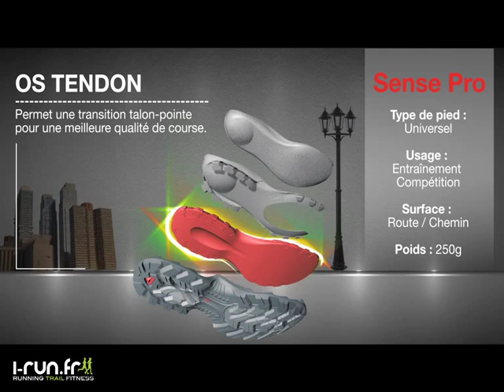Découvrez la Salomon Sense Pro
Salomon Sense Pro
Dispo sur i-run.fr